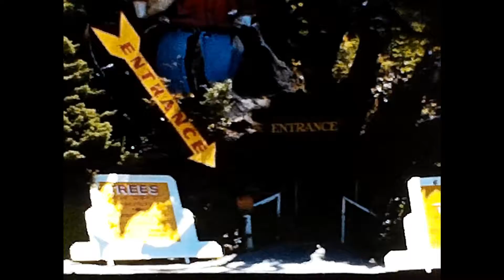Anderson/Giard 8mm home movies Reel No 1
Anderson/Giard 8mm home videos from reel #1.  Circa late 1960's. No audio